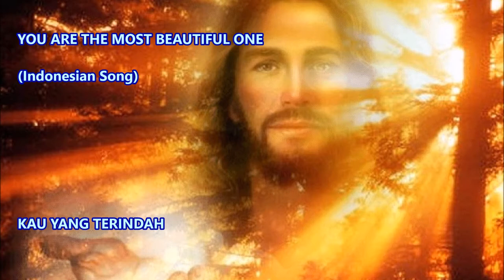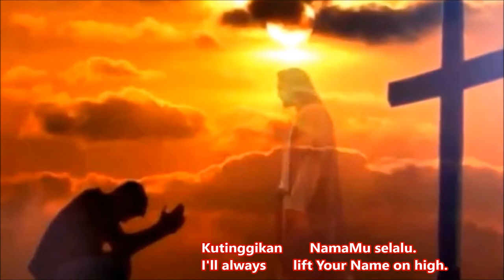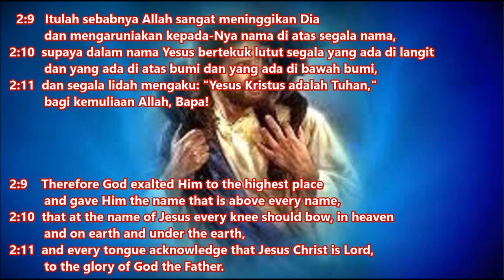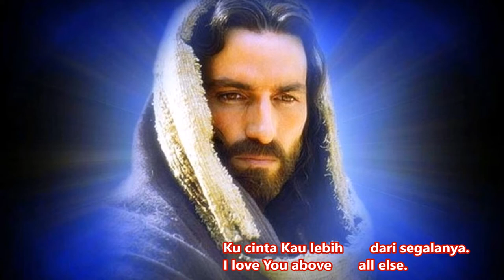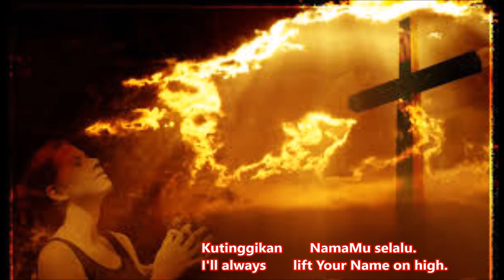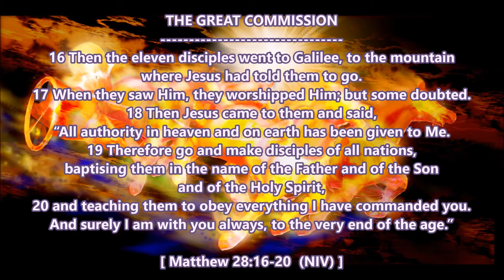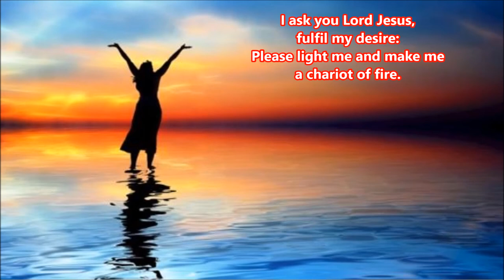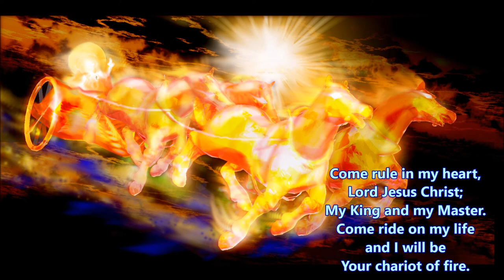Kau Yang Terindah (You Are The Most Beautiful One) / A Chariot of Fire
1) Kau Yang Terindah (You Are The Most Beautiful One) -
    A beautiful Indonesian praise and worship song (with English
    subtitles)

2) A Chariot of Fire